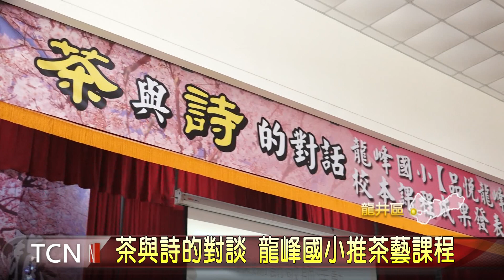大台中新聞-茶與詩的對談 龍峰國小推茶藝課程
為了培養學生靜心惜福的品德，龍井區的龍峰國小，嘗試將茶與詩做為學校本位課程，經過一年的構思規劃，這天舉辦成果發表會，特別邀請學生家長與地方民意代表共同參與，希望透過傳統中華茶藝文化與經典文學的結合，寄望達到穩定孩子們的情緒，並在潛移默化中培養尊師重道與倫理道德觀念 。「以上新聞可由top NEWS APP收看」